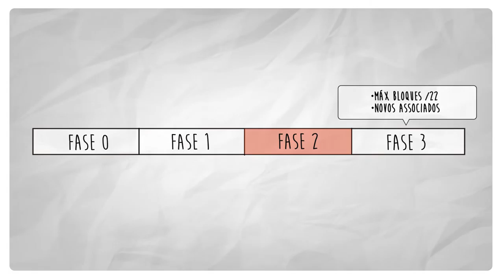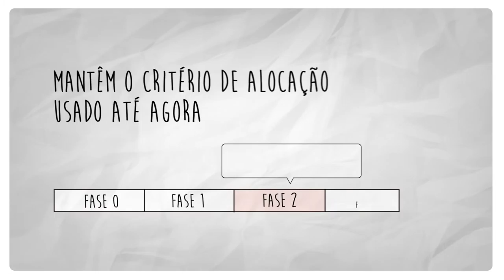Nova política implementada sobre as fases de esgotamento IPv4